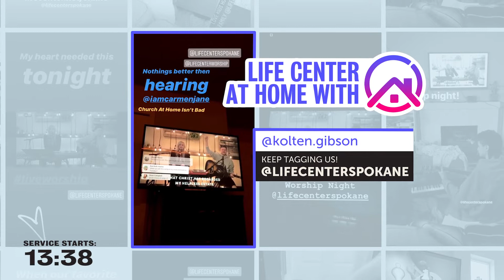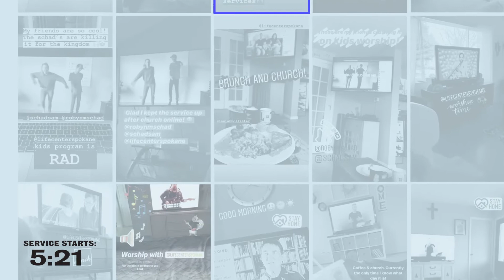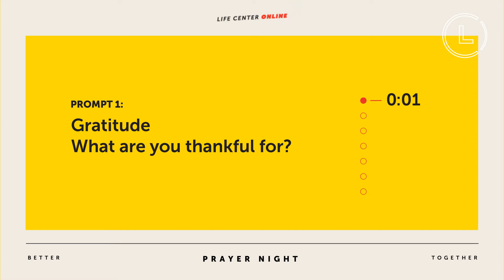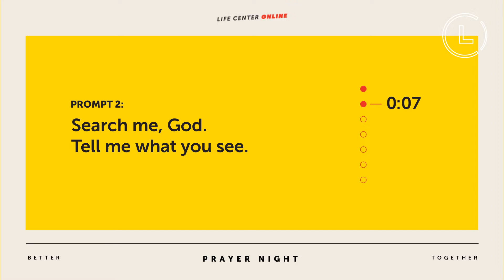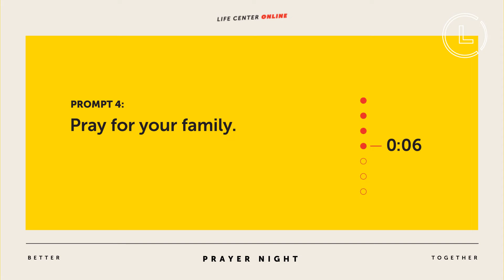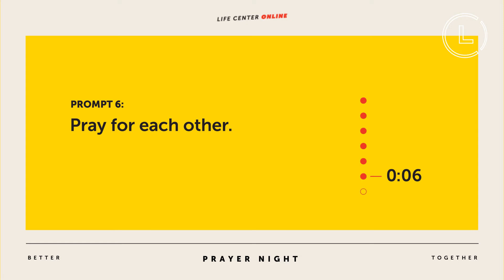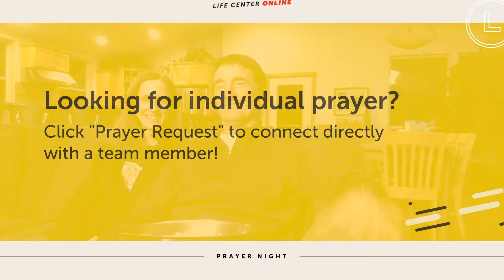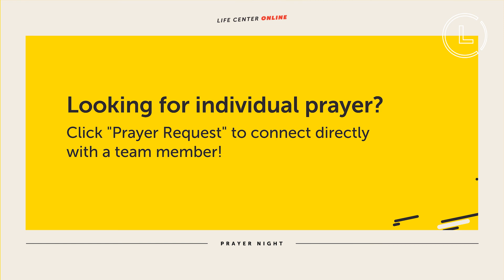Popcorn and Prayer